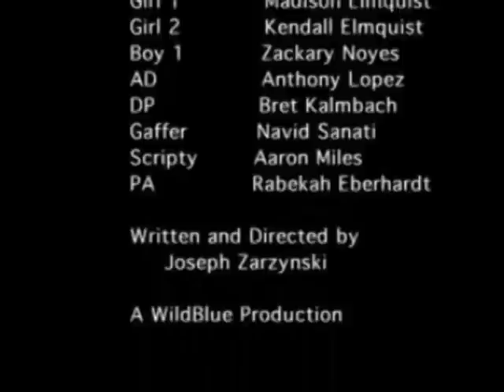Shadowed - Short FIlm by Joey Zar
Shadowed- A short film Starring Tony Noyes and written and directed by Joey Zar. oh yeah I did the music for this one too. Proud of it all and thanks to Joey and the crew/cast for the great work including having the joy of my son, Zachary in the film with me. PS - not the final.